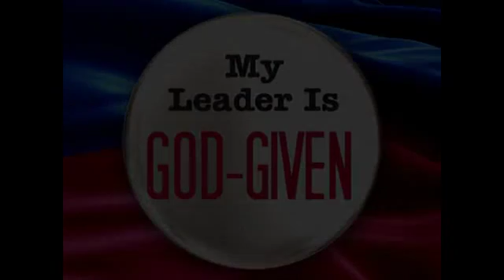My Leader Is GOD-GIVEN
MY LEADER IS...
Part 1: My Leader Is GOD-GIVEN
By Pr. Leo Hernandez
May 22, 2016
Nucomm Sunday Worship